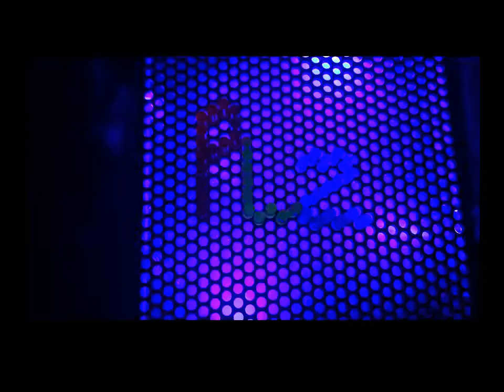A Torotot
In this video I will explain what a torotot is